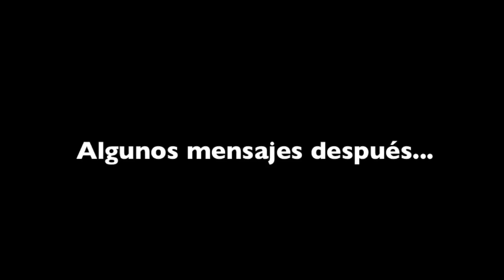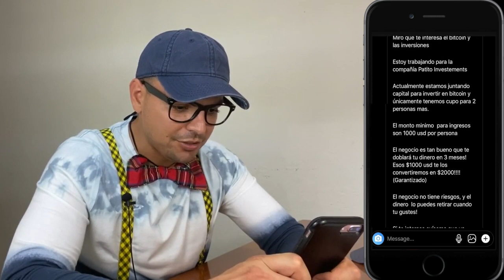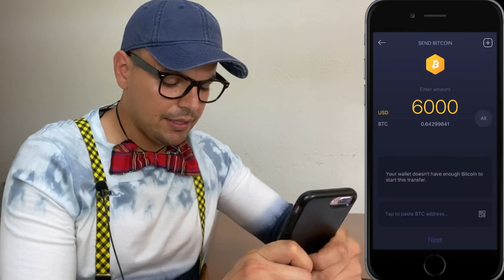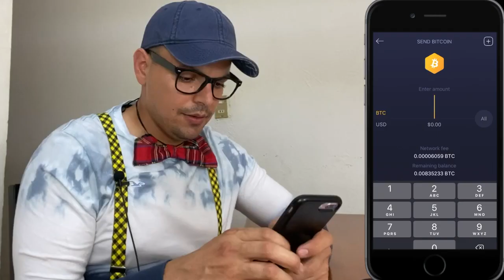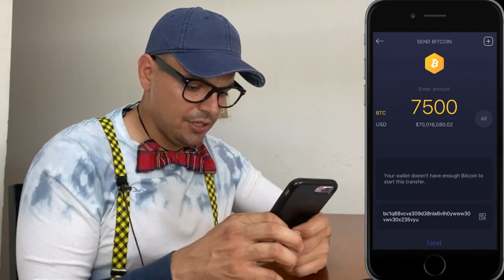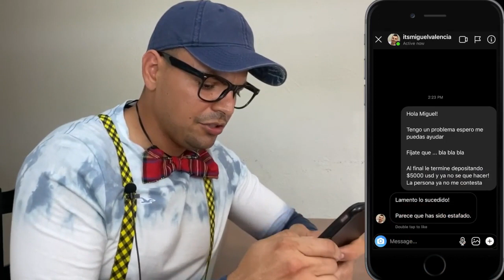Estafaron a Miguelito con $5,000 usd {{Estafas con Bitcoin parte #1}}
►Use mi código "7ingresos" cuando se registre en Crypto.com y ambos recibiremos $50 usd! :)

► MIS RECURSOS!